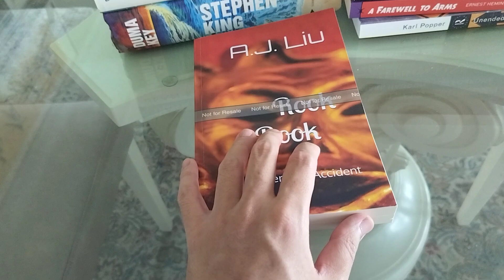My First Book - Rook Rook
After close to a decade of the film industry chewing me up—"friends" conning me, unpleasant experiences—I decided to pivot. One day, over coffee, it hit me: why not turn my screenplays into books? So, I took a script I’d been working on for 7 years and turned it into Rook Rook. And you know what? I fell in love with storytelling all over again; like meeting a new girlfriend who's just better, who's wifey material. Novels are my thing now, it's more in tune with my nature, thanks to my nonstop idea-brain, even during...intimate moments. Oh, and there's some sex in the book—if you're too young or weak-minded or too traditional Chinese, maybe skip this one. But if you're ready for something different, grab Rook Rook. Show some love to this old-ass YouTuber that you still haven’t unsubscribed from. Thank you

The story is about a half-Chinese, half-white comedian who despises everything Chinese—including half of himself—travels to China, only to get into a car accident and wakes up with foreign accent syndrome, speaking English with a thick Chinese accent. Stranded in the country he resents, he must adapt to his new reality and confront his fractured identity.

Genres:
Drama, Comedy, Surrealism.

A.J. LIU is an award-winning screenwriter, and novelist. His screenplay "Visualize," written under the pen name Joseph Liu, won the Golden Remi at the 2017 WorldFest-Houston film festival. His debut novel, "Rook Rook," originated as a screenplay, making it a novelization by technicality. He resides in Vancouver, BC, Canada.